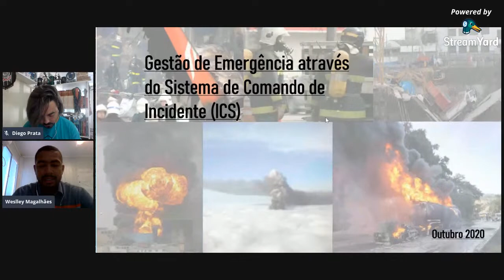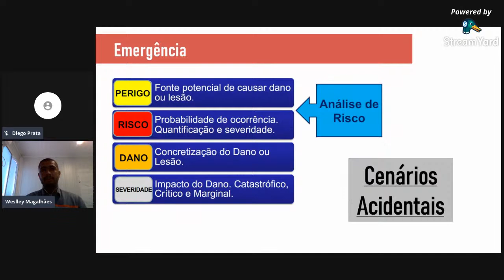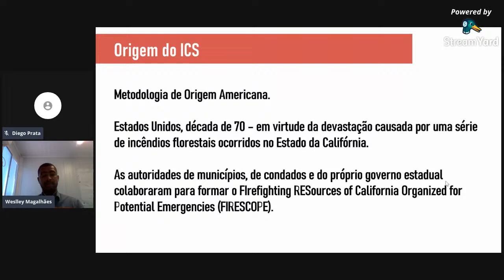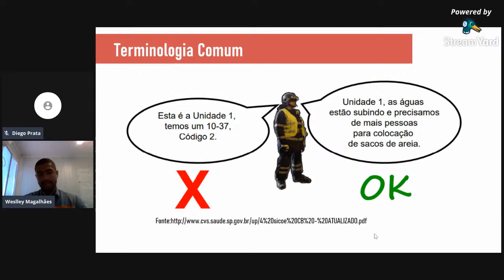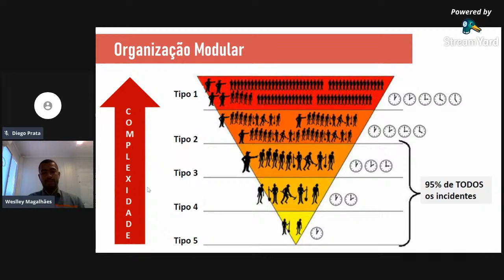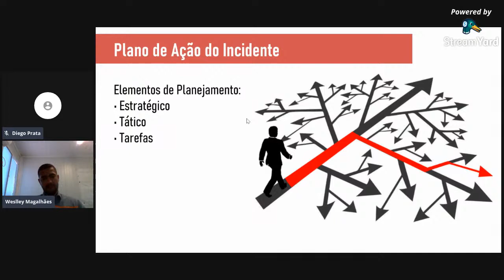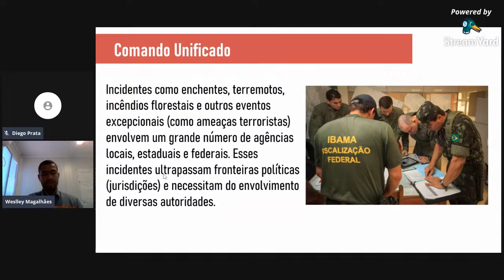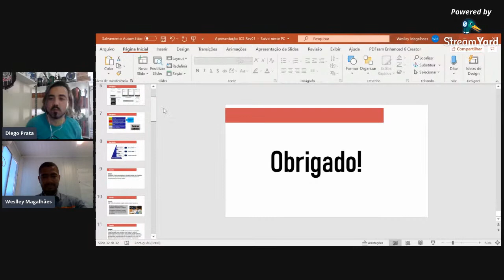Gestão de Emergência Através do Sistema de Comando de Incidentes (ICS - Incident Command System)